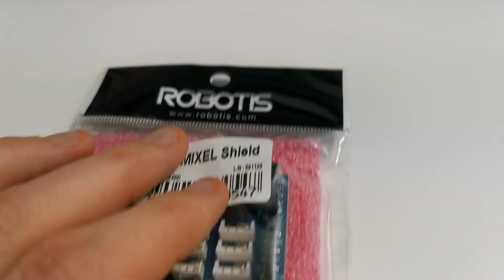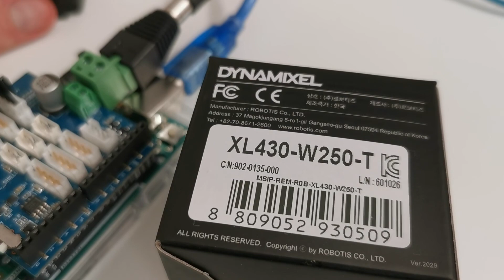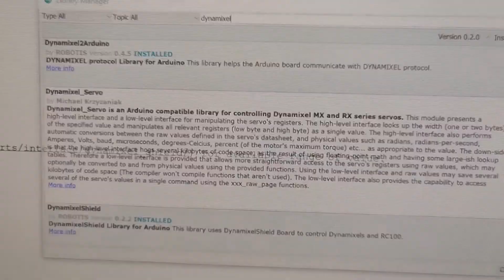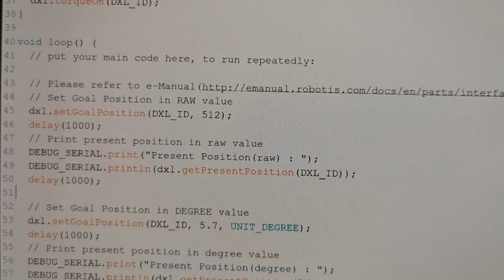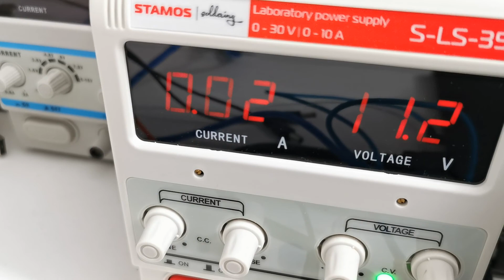Dynamixel shield for Arduino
Quick demonstration of Arduino shield from Robotis. It allows to control Dynamixel X-series servo motors over TTL or RS485. In this movie I am using Dynamixel XL-430 W250-T model.
This shield is using default serial port from Arduino boards while controlling servos so for debuging it requires additional USB - UART adapter connected to computer.
In real world applications servo motor should be powered using external power supply and not pull the current directly from Arduino boards. In order to switch Dynamixel shield to external source you need to remove special juper from the board.
Dynamixel shield can be programmed via Arduino IDE but two libraries are needed:
Dynamixel2Arduino and Dynamixel Shield.